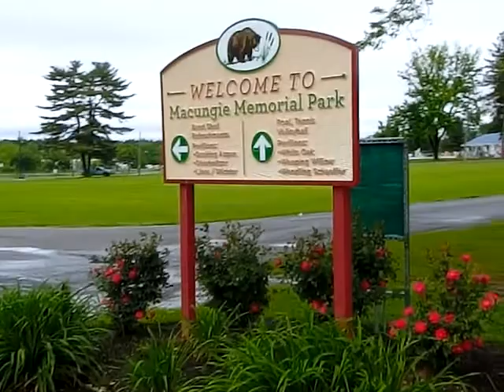visiting macungie memoria park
it was a nice park